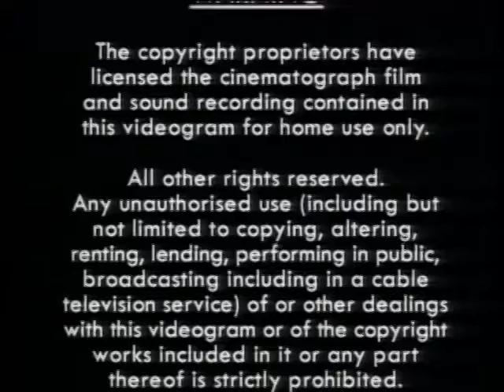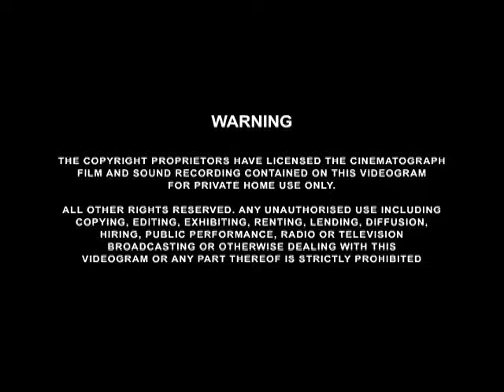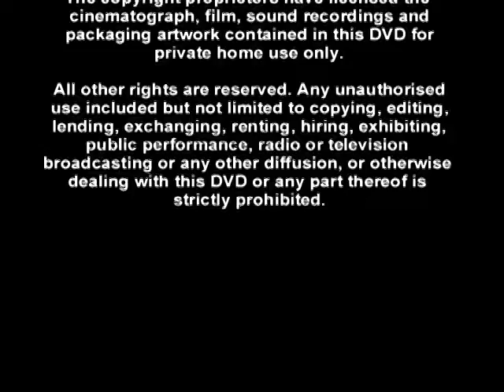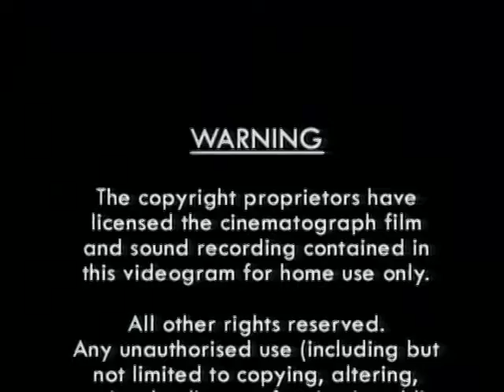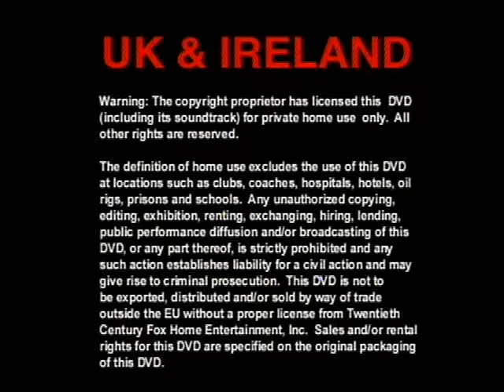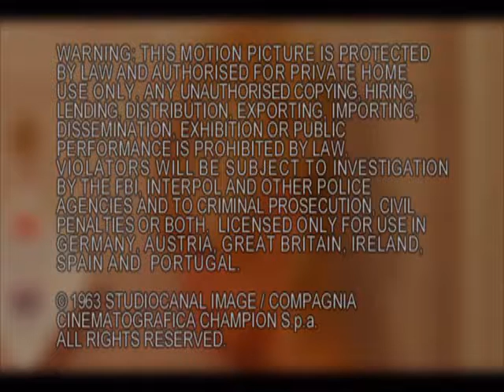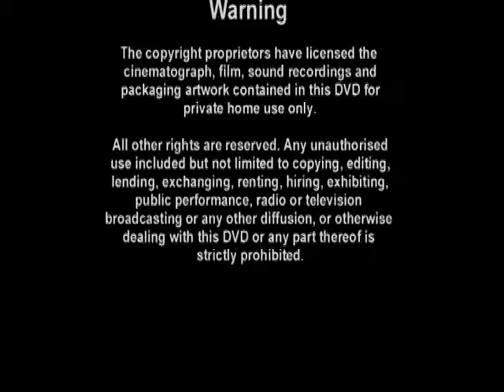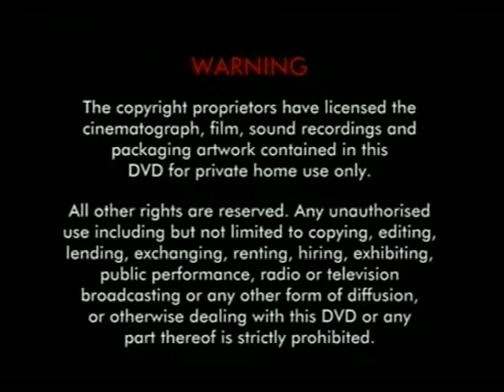Entire Collection, Martin John Callanan, 2006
A film consisting the copyright notices from the DVDs held in the University College London Library Collection.